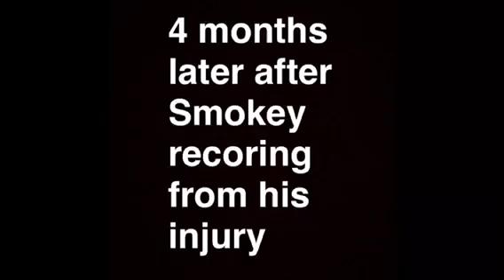Hunting With Smokey episode 3 Finale